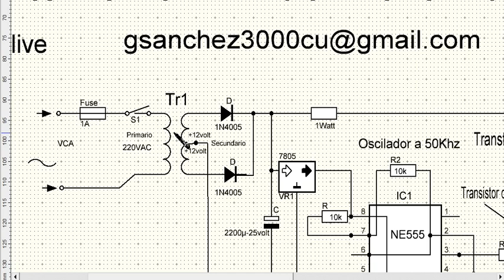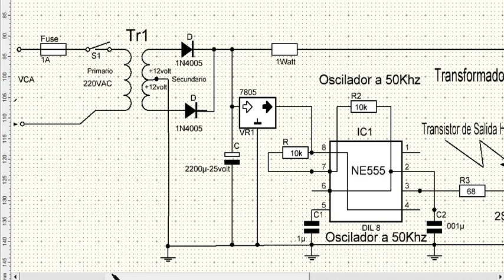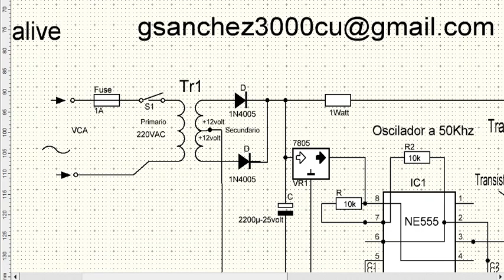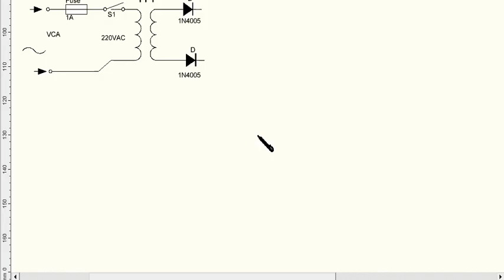426-Teste para Fuentes Comutadas Transformadores-Alemanialive2014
Para Comprobar Transformadores de Ferritas de Fuentes Comutadas
Dejar su Idea Aqui y ayudar con un + el Canal